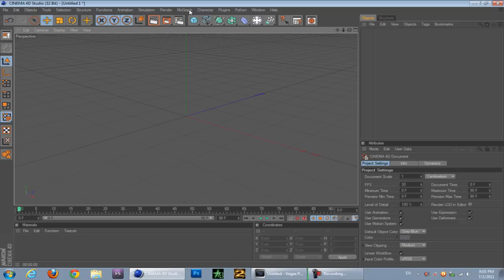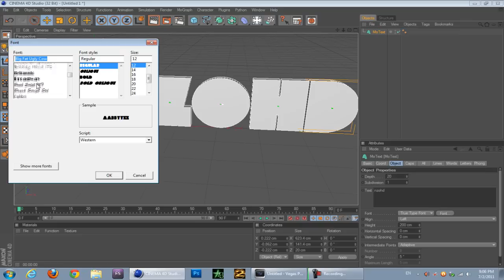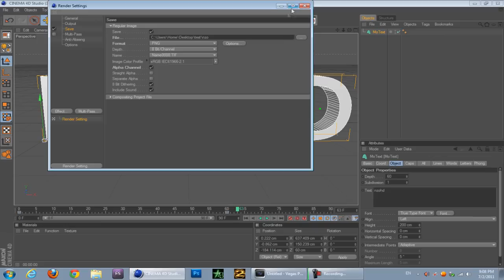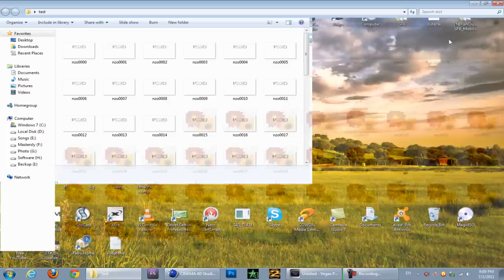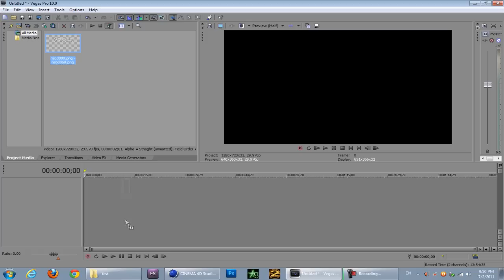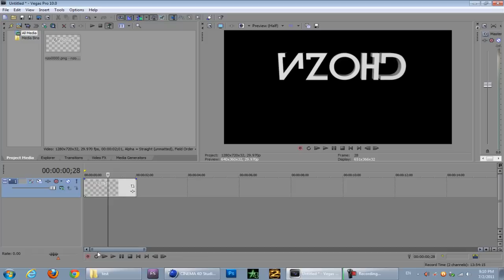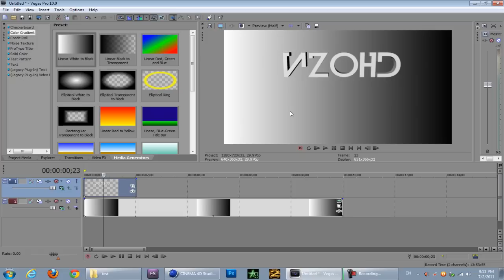Cinema 4D & Sony Vegas Tutorial: Video Transparent Background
When I say background-less animation, I Mean a transparent one LOL =S

This is a tut on how to create a transparent background for a video on cinema 4d and then import it onto Sony Vegas to edit on. This is great as you don't have to remove the background the long way but chroma keyer.